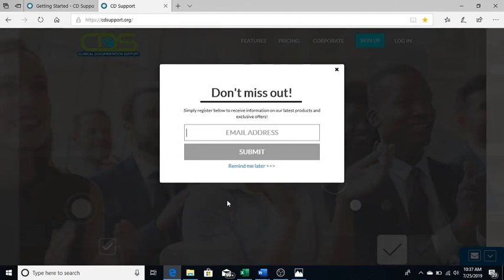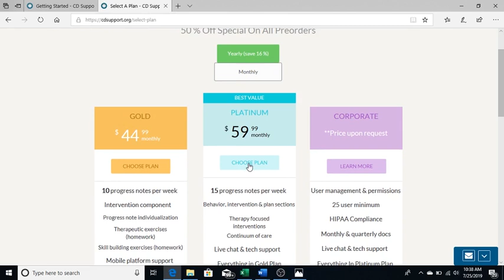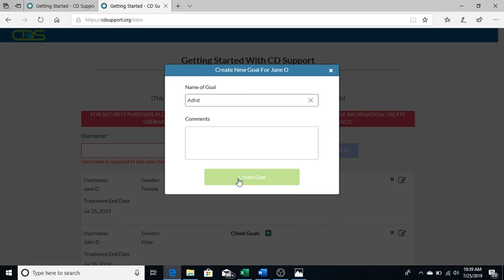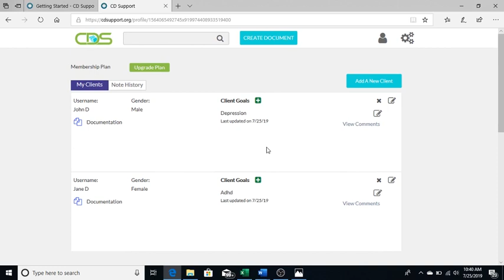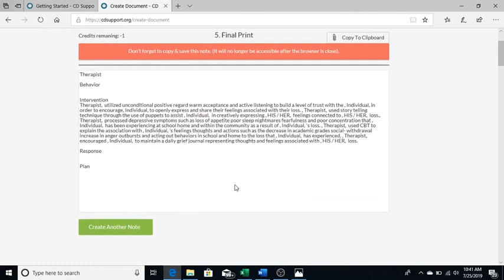Clinical Documentation Support (Birp note in less than one minute)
This is a tutorial video of how to use Clinical Documentation Support.